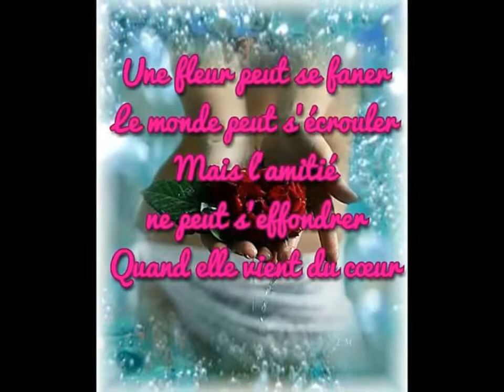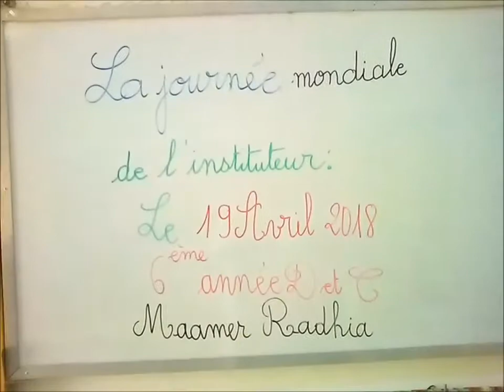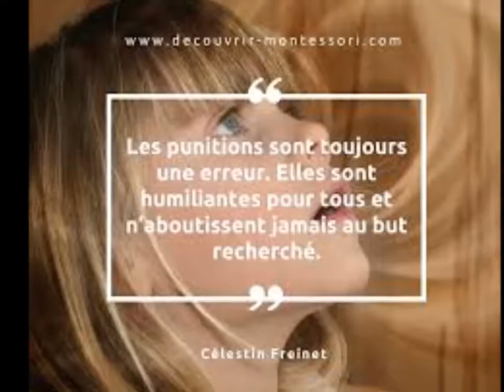La fête de la journée mondiale de l'instituteur Maamer radhia 2017/2018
Organiser une campagne de propreté à l'occasion de la fête de la journée  mondiale de l'instituteur